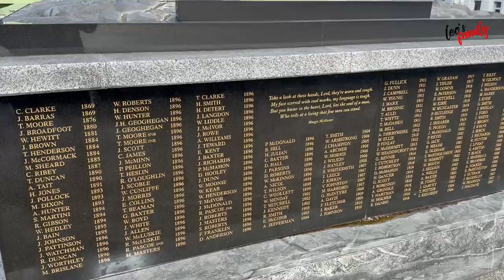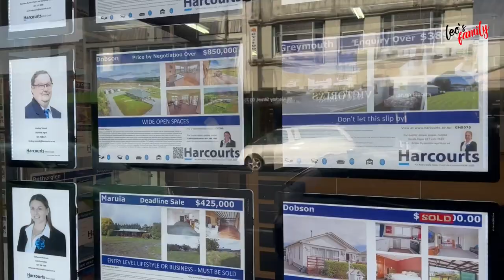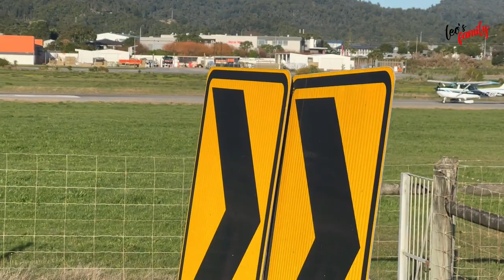Greymouth Malayalam Vlog | South Island New Zealand | ഗ്രേ‌മൗത്തിൽ തേരാ പാര | Leo's Family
Our Second Channel Name:- THAKKU.COM